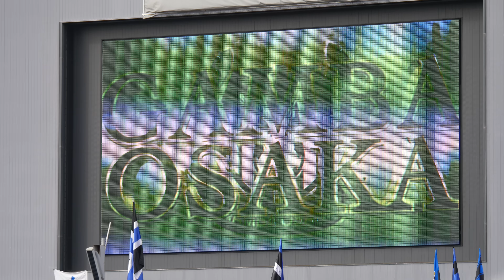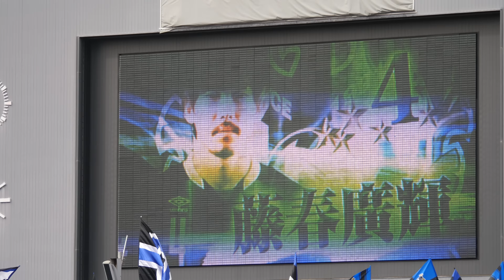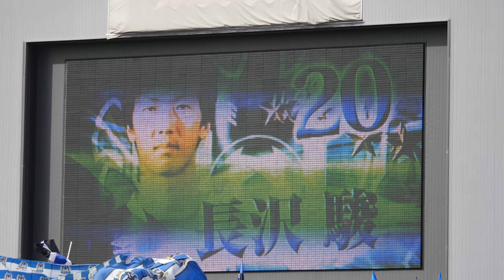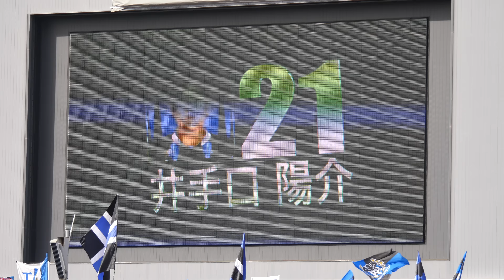10月17日 Ｊ１セカンドステージ ガンバ大阪ｖｓ浦和レッズ ガンバ大阪選手紹介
10月17日　Ｊ１セカンドステージ　ガンバ大阪ｖｓ浦和レッズ　ガンバ大阪選手紹介です